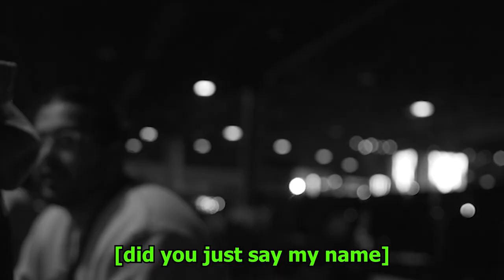Fortnite DreamHack Atlanta Vlog #2 (ft. Npen, Pxmp, OliverOG, Arab and MORE!)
In this video, Elite took over DreamHack Atlanta, Pxmp placing 7th, Ritual placing 10th and npen placing 11th!  Couldn't be more proud of our guys!  We had a great time in Atlanta watching our Fortnite Professional Players compete!  We are excited for the future of LAN events!